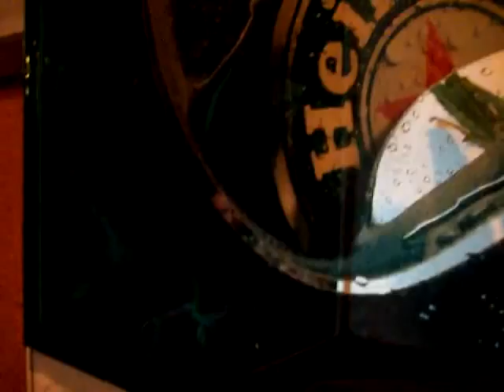Fleadh Nua Ennis,Brogan's - Josephine Marsh,Tony O'Connell, & Cyril O'Donoghue & Friends 29.05.11